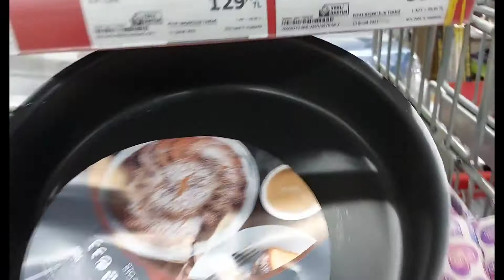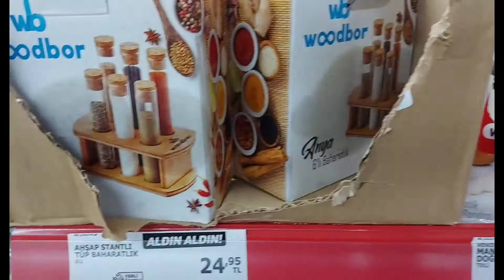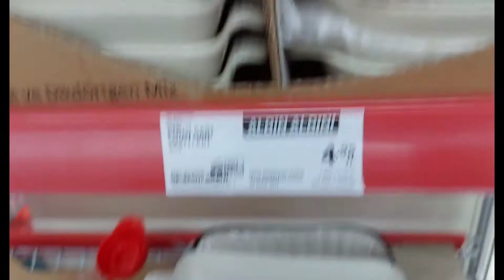Pazar kahvaltısı / A101 Aktüel ürünleri/ kahve sunumum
kahvalti önerileri